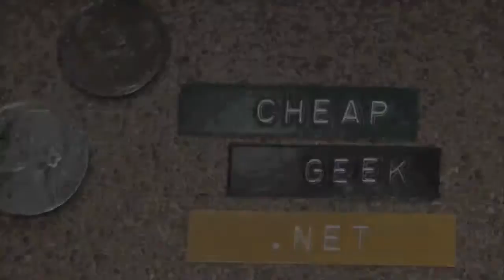How I connect a cheap Monitor to the Canon EOS-M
I made this video primarily to answer a call for help.
HDMI goe to HDMI.
Remember AV goes to AV.
Hopefully this will be helpful.
Here's the Canon cable that makes this sooo much easier.

AVC-DC400ST AV Audio/Video RCA Cable
Here's a link to the Canon AV DC 400 st cable if you're interested.

It's because of you that the CheapGeek1 Channel now has over
2.2 Million views and counting! Thank You!

Just leave a comment or message, I do answer. :)

Here's stuff I've bought off of Amazon.com
My BUDGET Camera Gear-
Canon XC-10
Canon EOS 77D
Canon EOS M6
Canon PowerShot G9X
Canon Vixia HFR 70
Canon Portrait and Travel Two Lens Kit
50mm f/1.8 and 10-18mm Lenses